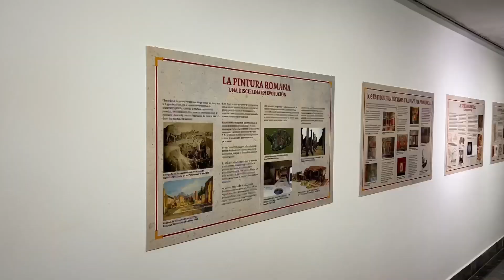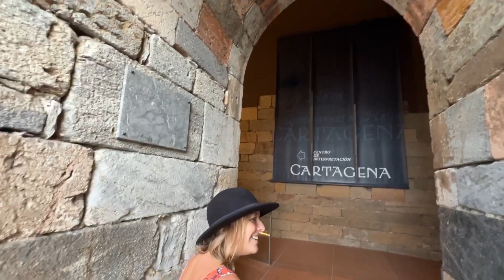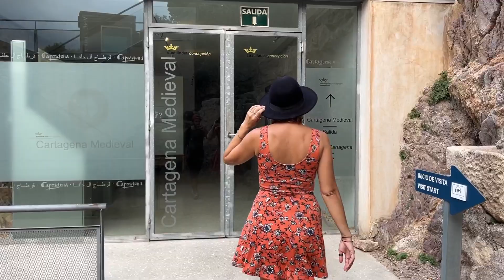How to Spend a Day in Cartagena Spain 🇪🇸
Cartagena Spain is a wonderful and underrated coastal city in the region of Murcia. There are plenty of things to do in Cartagena Spain, and it's home to one of the most impressive Roman Theaters in Spain. In this vlog, you'll see what to do in Cartagena Spain in one day.

If you want to book the joint pass that we got, "Cartagena: Roman Theater, Forum, Castle and Panoramic Lift", or prefer guided tours, I'll drop the links to book here: